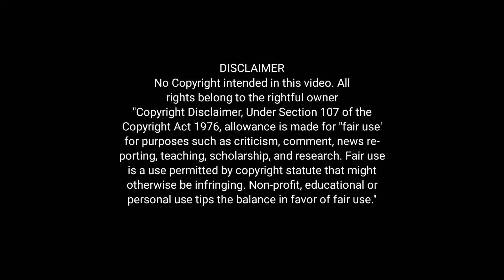Sivaangi Mango pickle video reaction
removal. Will respond immediately.

2. Twitter
Take a look at Suma Solu RAM (@Ram84518627):

3.Instagram